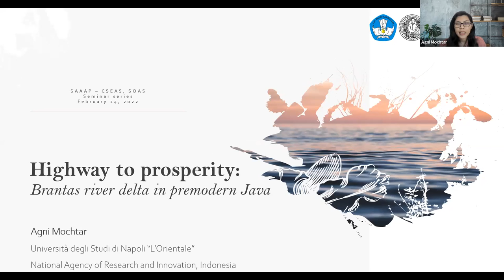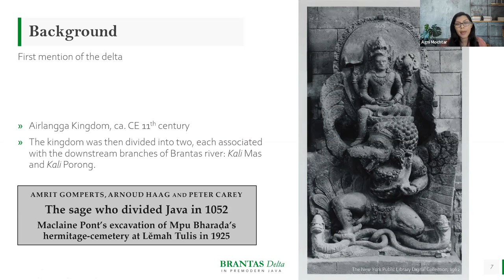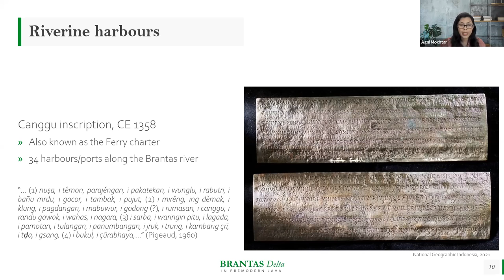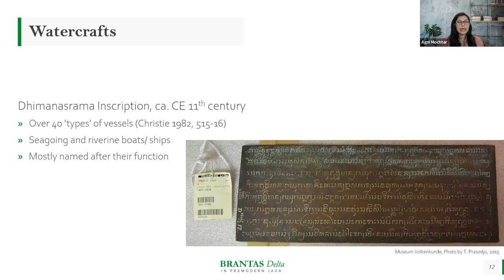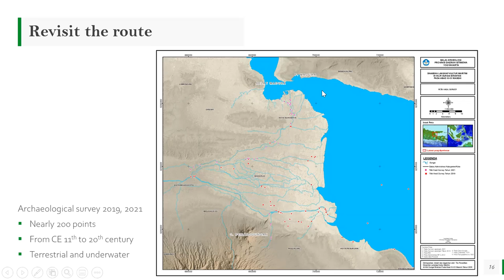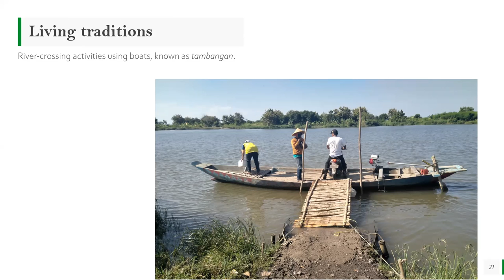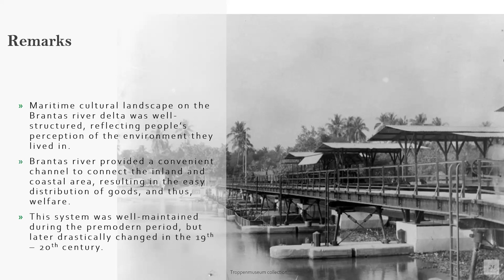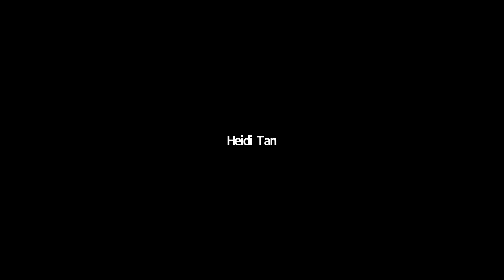Highway to Prosperity: Brantas River Delta in Premodern Java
Full title: Highway to Prosperity: Brantas River Delta in Premodern Java
Speaker: Agni Mochtar (University of Naples L’Orientale / Regional Agency for Archaeological Research in D.I. Yogyakarta Province, Indonesia)
Chair: Heidi Tan(SOAS University of London)

This lecture was organised by the SOAS Centre of South East Asian Studies and SOAS Southeast Asian Art Academic Programme.

Abstract:
It has been said frequently in the narratives of premodern Java that Brantas river played a significant role in supporting the society living in its basin to prosper. Not only the river supported agriculture by being the main source for irrigation —and still does to the present days—, but it also provided an easy route for trade between the inland and coastal areas up to the early nineteenth century. This talk aims to show how people in the delta interacted with the river and coastal environment to understand the maritime cultural landscape formed by such interaction by emphasizing the river’s role as a continuation of the ocean. Whereas historical and epigraphic studies have contributed to the discussion about the cultural dynamics in the Brantas river delta, albeit incomprehensive, archaeological research is almost absent. While the archaeologists have expressed their interest in Brantas river, the focus of their investigations are mainly on terrestrial data along the river’s upper and mid-stream. This talk reviews the studies previously conducted and describes the results of recent archaeological survey and ethnographical study in the Brantas river delta to interpret the maritime aspects of the premodern society. Included in this interpretation are the ancient river system and the types of vessels used to navigate the river and the ocean.